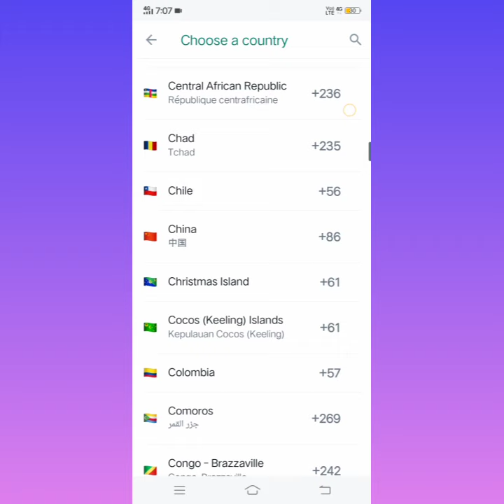all country codes. all country phone code dial ped.